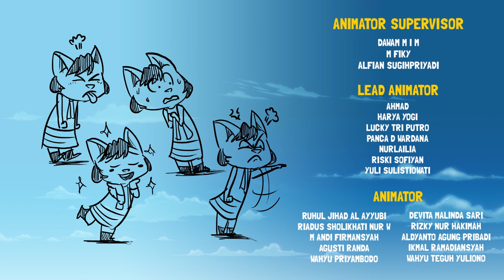Kartun Anak | Robojeki bagian 2